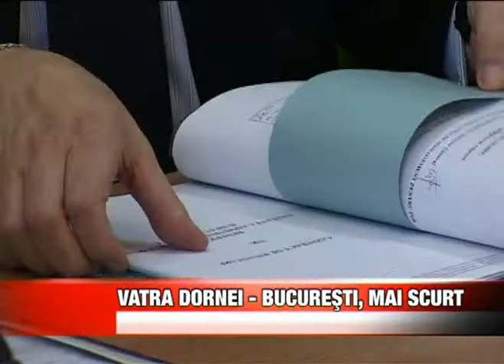Vatra Dornei Bucuresti mai scurt